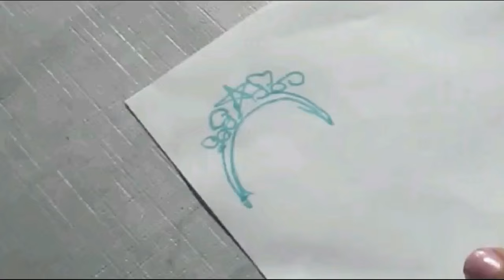DIY: Como fazer uma Coroa de Sereia 💦MERMAID CROWN 💦 HSAMABLOG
Tutorial de Coroa de Sereia + Maquiagem + cabelo aqui!
Como fazer uma tiara de Sereia e Fantasia de Sereia linda e barata?

M A T E R I A I S: link aqui em breve.

V I D E O S   A N T E R I O R E S

O N D E  C O M P R A R ?

Lentes de Contato lindas! Pink Paradise

Lente de contato! Use o CÓDIGO "H-SAMA" e ganhe UM PRESENTE EXTRA

V A M O S   S E R    A M I G O S ? ?

M A N D A   F O T O ?
ou use a hashtag

B U S I N E S S:
Você tem um negócio e gostaria de estar em destaque aqui como nosso parceiro? Por favor, entre em contato. Amamos colaborações!